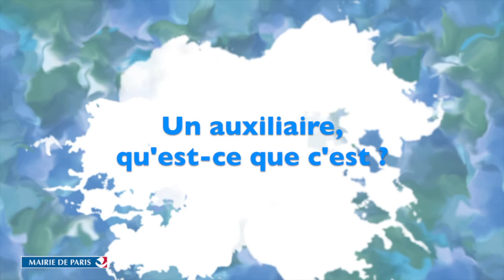Accueillez les auxiliaires prédateurs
Tous acteurs de la biodiversité à Paris.
Les petites bêtes au service du jardinier. Dans votre jardin, elles se révèleront être de précieux auxiliaires !
Rien de mieux dans un jardin que crapaud, hérisson, orvet, coccinelle, libellule, oiseaux pour limiter les ravageurs (escargot, limace, puceron, chenille, moustique..) qui composeront leur repas. Offrez-leur un gîte (nichoir, tas de bois, mare...).